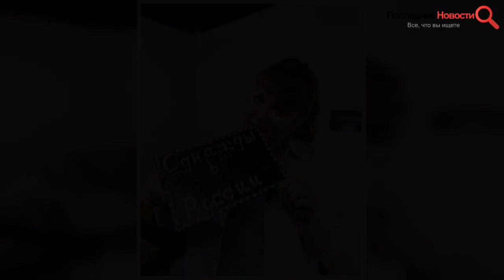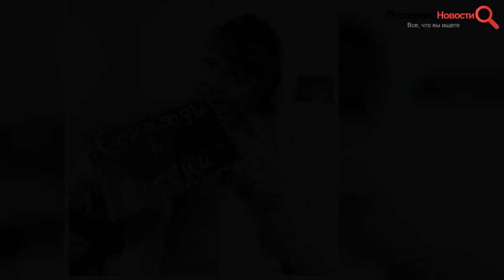Фанаты в слезах: похудевшая на 84 килограмма Ольга Картункова не сидит на диете и стремительно попра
, Фанаты, слезах, похудевшая, #84, килограммаОльгаКартункова, сидит, диете, стремительно, поправляется , Фанаты, слезах, похудевшая, 84, килограмма Ольга Картункова, сидит, диете, стремительно, поправляется ,   Во времена участия в КВН знаменитая своим искрометным юмором и образом гром-бабы Ольга Картункова весила около 150 килограммов. После она села на строжайшую диету и смогла сбросить 84 килограмма жира. Поклонники безумно радовались за знаменитость. Теперь же они плачут горькими слезами.  Артиста поделилась в своем микроблоге кадрами со съемок нового выпуска шоу «Однажды в России». На кадрах Картункова выглядит снова располневшей. Как будто бы большая часть ее веса к ней вернулась.    На кадрах Ольга стоит в черно-красной кофточке, с цветочным принтом. Ее длинные волосы завиты, в руках она держит желтую кружку. Заметно, что опытная артистка сильно волнуется. «Что-то кажись опять поправилась?! Но все равно норм», «Опять что ль потолстела?» — бесцеремонно спрашивали некоторые. В ответ Картункова объяснила, что набрала лишний вес специально — ради нового проекта. «Надо так для следующей роли», — написала она.  Свежих подробностей пока что очень мало. Юзеры надеются, что оно того стоит. Не секрет, что похудение Ольге давалось очень тяжело. Была проделана колоссальная работа над своим телом, от которой в итоге пришлось отказаться для заветной роли.  Впрочем, многие заступились за свою любимицу. Большинство же поклонников отметили, что изменения фигуры никак не сказывается на таланте артистки. «Ольга была, есть и будет отличной юмористкой», — подчеркнула подписчица. «Вы прекрасны в любом весе!» — считает другая.